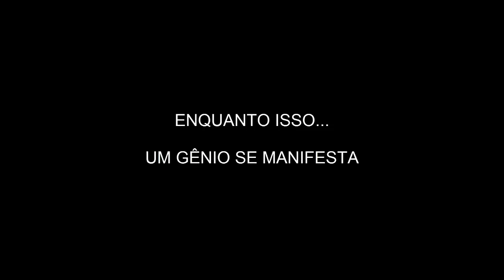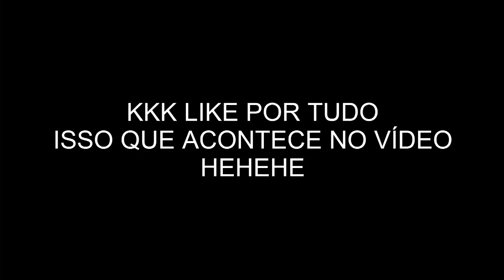FARMING SIMULATOR 15 - SCANIA R500 PERSONALIZADA DO CANAL!!! PT-BR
●CANAIS PARCEROS